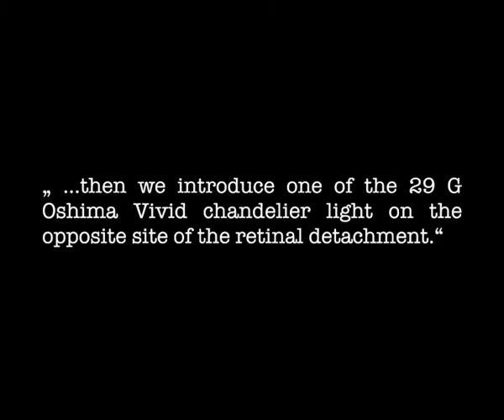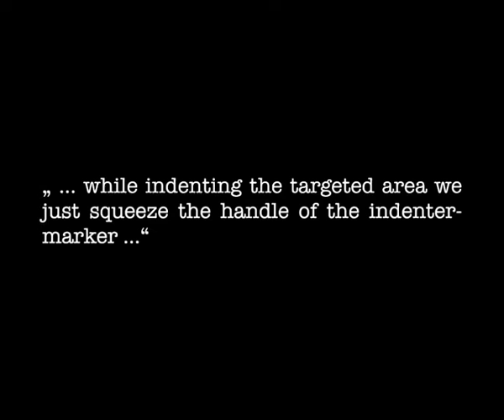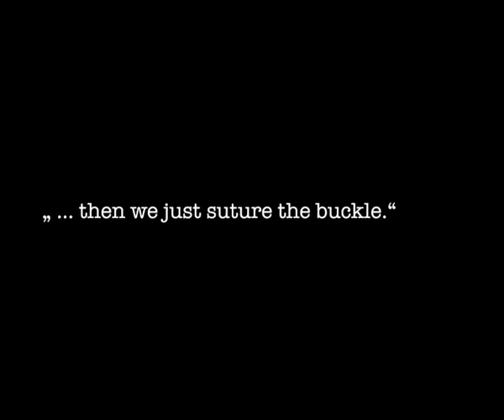EDITED FILM 2016 29 G Endoillumination Assisted Scleral Buckling Using New Illuminated Indenter mark